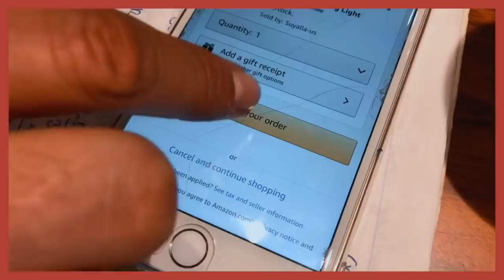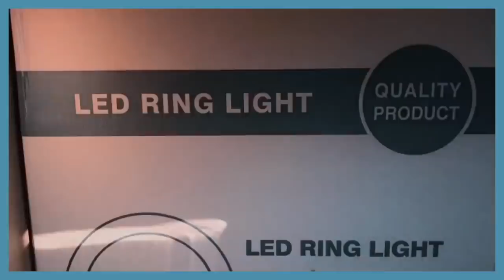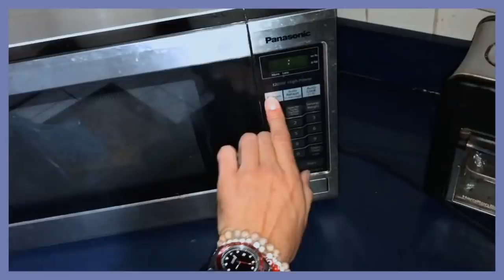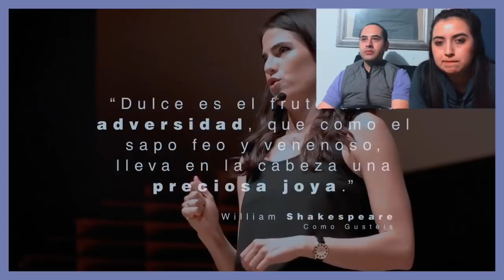Ley de la atracción: No importa el CÓMO, importa el QUÉ (manifestaciones y adversidades)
Acompáñanos en todo el proceso de nuestra manifestación más reciente, una luz "ring light" para grabar nuestros videos. Además reaccionamos al Ted Talk de Karla Souza: Dulces son los frutos de la adversidad y damos nuestra opinión al respecto del tema tan fuerte que son esos bajones en la vida ⛰👎🏻

. MENCIONES .

Karla Souza: Dulces son los frutos de la adversidad

. PARTICIPA .

📸 grábate a ti mismo (solo o con más personas) gritando "¡QUÉ BIEN SE SIENTE ESTAR VIVO!" al aire libre y mándanos tu video a

s e s i ó n   m i l l o n a r i a
📝 cuéntanos tu historia y la situación en la que te gustaría que te ayudáramos (recuerda decirnos si quieres que sea anónimo o no) y mándanos tu correo a

🎙 mándanos tu pregunta respecto al tema como nota de voz mediante la aplicación ANCHOR (disponible en app store y play store) y síguenos por instagram stories porque ahí compartimos el tema del siguiente episodio antes de grabar

. ESCÚCHANOS .

▸ Pocket Casts: pca.st/ez0Z

. SÍGUENOS .

a l e j a n d r a

. FOREX+CRIPTO .

. RECURSOS .

. CORREO .